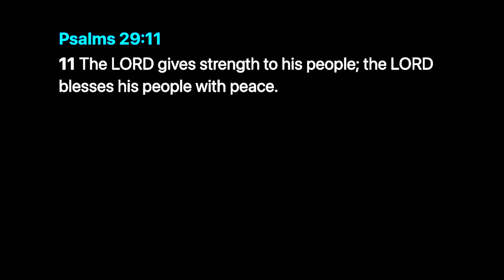PLAYING MARIO WONDER WITH A 3 YEAR OLD LMAO